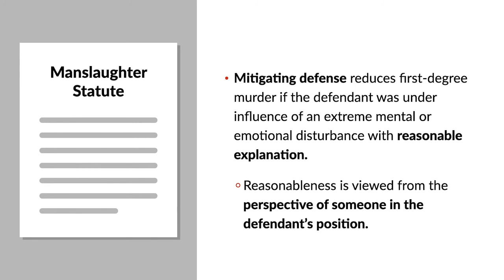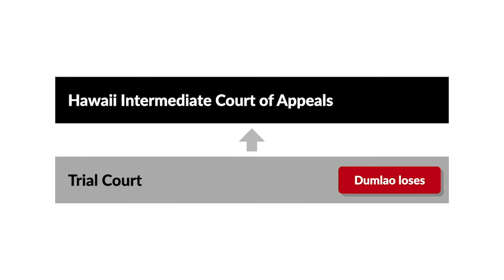State v. Dumlao Case Brief Summary | Law Case Explained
State v. Dumlao | 715 P.2d 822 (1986)

Emotional distress can cause people to lose control. Some states give special dispensation to defendants who commit criminal acts in the throes of extreme emotional distress. In Hawaii, extreme emotional distress can sometimes reduce murder to manslaughter. In State versus Dumlao, a jealous defendant lived his life at the breaking point.

Vidado B. Dumlao was accused of first-degree murder for killing his mother-in-law, Pacita M. Reyes. At trial, an expert testified that Dumlao was diagnosed with paranoid personality disorder, which is characterized by unjustified suspiciousness and hypersensitivity. When Dumlao’s wife interacted with other men, including her own brothers, Dumlao would get jealous and lash out. During a family gathering, Dumlao became suspicious that his wife was having sex with one of her brothers. Dumlao questioned his wife in the bedroom, physically abused her, and retrieved a gun. Convinced that the family was talking about him in the other room, Dumlao exited the bedroom with the gun. One of his wife’s brothers walked toward Dumlao with a knife while saying, quote, “You’re going to pay,” unquote. According to Dumlao’s testimony, Dumlao wielded the gun in an attempt to scare the family and accidentally shot Reyes in the scuffle.

The judge instructed jurors about Hawaii’s first-degree murder statute but failed to instruct them on Hawaii’s manslaughter statute. The manslaughter statute contained a mitigating defense allowing a reduction of first-degree murder to manslaughter if the defendant was, quote, “under the influence of an extreme mental or emotional disturbance for which there is a reasonable explanation,” unquote. According to the manslaughter statute, reasonableness needed to be viewed from the perspective of someone in the defendant’s position, regardless of whether that perspective was incorrect. Dumlao was convicted of first-degree murder and appealed to the Hawaii Intermediate Court of Appeals.

Want more details on this case? Get the rule of law, issues, holding and reasonings, and more case facts

Have Questions about this Case? Submit your questions and get answers from a real attorney